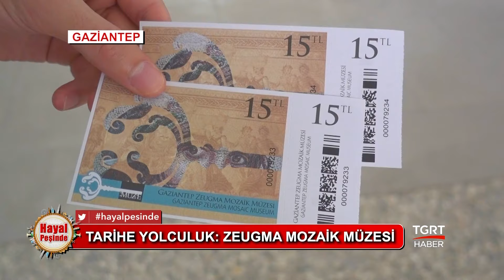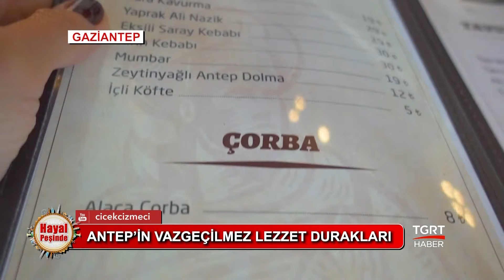Çiçek Çizmeci ile Hayal Peşinde | Gaziantep | 5. Bölüm | 09.06.2018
Çiçek Çizmeci ile Hayal Peşinde'nin yeni bölümünde Gaziantep'teyiz...

"Bir hayal kurdum ve onun peşinden yola çıktım.Etrafımızda her gün hayal ettiklerimizi yapamayacağımızı söyleyen insanlar var, onlara kulak asmayın. Çünkü hayallerimizi gerçeğe dönüştürebiliriz. Ben tam zamanlı bir gezginim. Hayallerimizi seyahat ederek gerçekleştiriyorum ve bu serüvene sizi de davet ediyorum."

Çiçek Çizmeci ile Hayal Peşinde her Cumartesi saat 12.30'da TGRT Haber'de...

TGRT HABER TV HAKKINDA:

● Türkiye'nin kanalıyız...